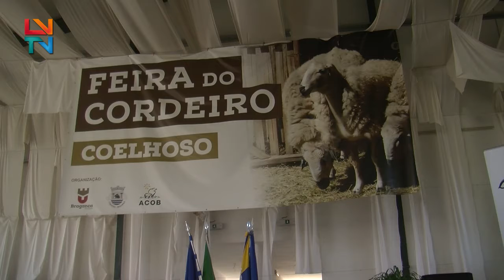X Feira do Cordeiro de Coelhoso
A Feira do Cordeiro regressou ao Pavilhão Multiusos de Coelhoso, onde as ovelhas de Raça Churra Galega Bragançana e os cães de Gado Transmontano são os principais protagonistas.